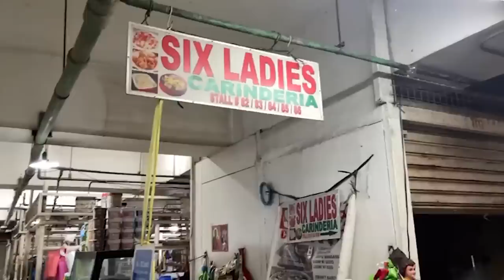NAHULI AKO NG PULIS! 😱 | Romel Chika